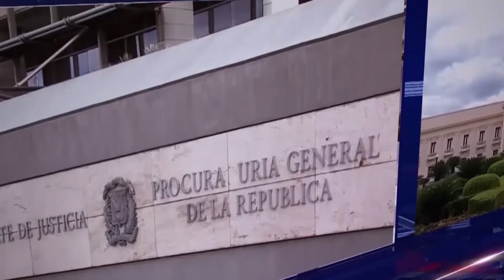PRM NO LE GANA A OMAR NI CON UN CANDIDATO DE PLUTÓN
TRIBUNA TV SAB 18 DE NOVIEMBRE 2023